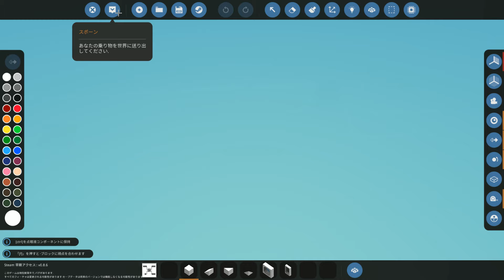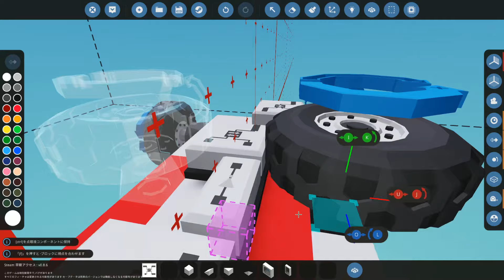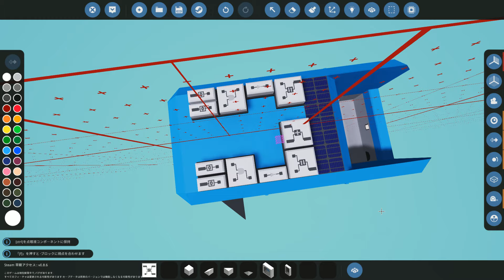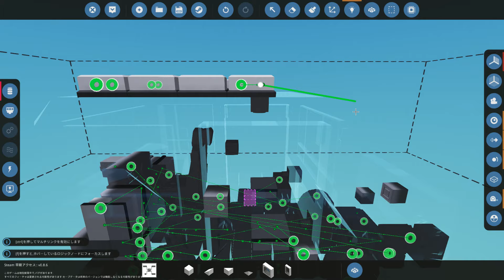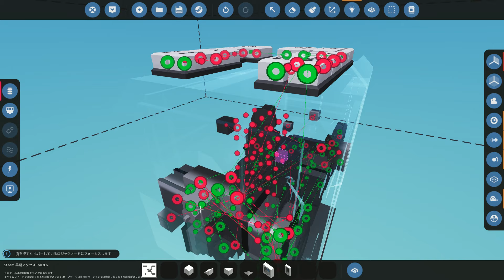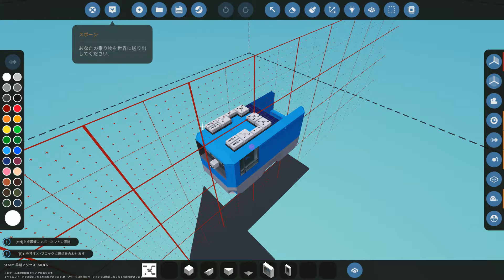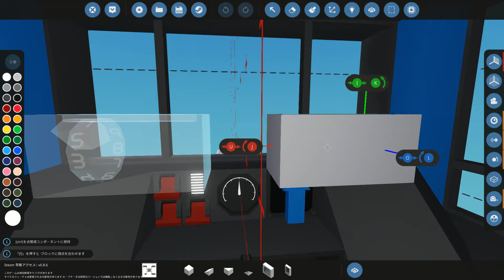#21【解説動画】速度によってブレーキが変わる自動装置・・・Stormworks: Build and Rescue 【低い声で実況するの？】【ラバーダック】 【日本語】【実況】